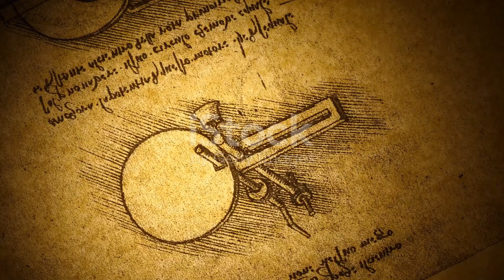Human-Powered Flight: Can We Really Fly Without Engines?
Discover the incredible journey of **human-powered flight** in our latest video! Explore the enduring human desire to soar through the skies and its profound historical significance, from Leonardo da Vinci's visionary sketches to the Montgolfier brothers' hot-air balloon breakthrough in 1783. Witness the awe-inspiring accomplishment of the Gossamer Condor in 1977, the first human-powered aircraft to complete a figure-eight course. Learn about the essential forces of flight and how modern innovations optimize efficiency. Experience the thrill of wingsuit flying, where courage meets ingenuity. Join us as we celebrate the purest form of aviation, driven solely by human effort.

OUTLINE:

00:00:00 A History of Human-Powered Flight
00:03:05 Early Attempts and Triumphs
00:05:41 How Human-Powered Flight Works
00:08:20 Modern Innovations in Human-Powered Flight
00:09:46 The Rise of Wingsuit Flying